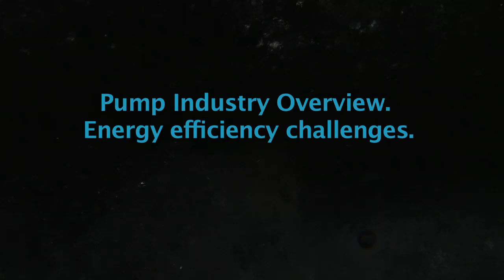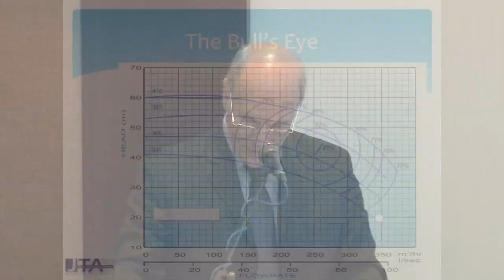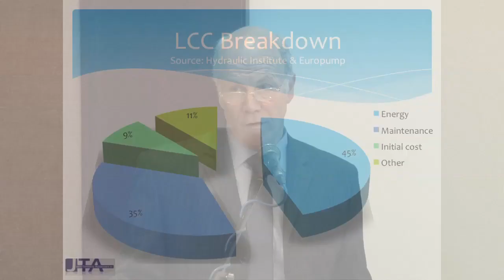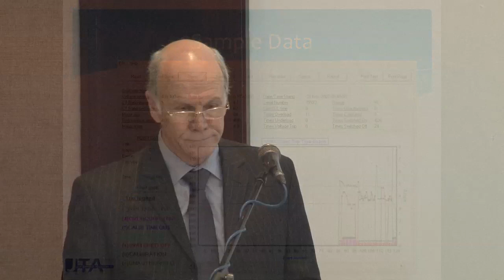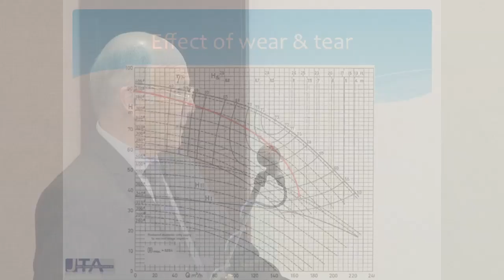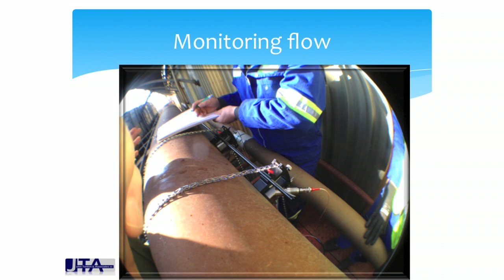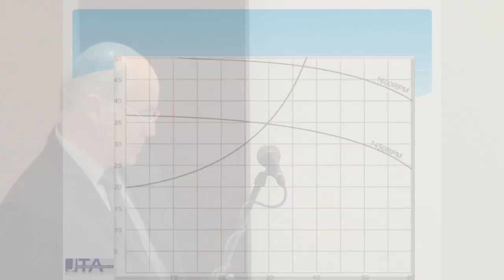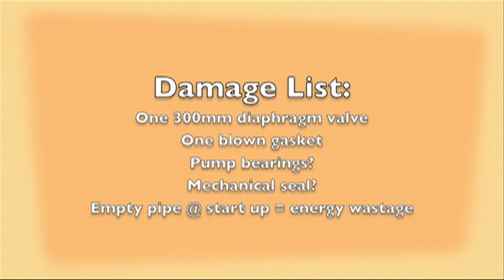John Tonkin. Energy Efficiency Challenges in the South African pump industry.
This presentation, done at the Xylem Water Solutions Showcase and conference 2013 addresses the Energy Efficiency Challenges faced by the pump industry.
Presenter: John Tonkin (John Tonkin & Associates)